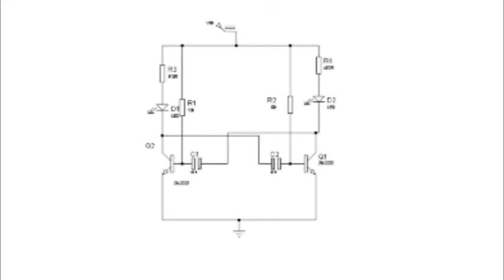HOW TO MAKE LED BLINKING CIRCUIT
this is a short just for fun video in this video i am going to make a very simple led blinking circuit with a few simple and cheap components hope you will like it for more interesting and informative videos please subscribe my channel and do not forget to appreciate me by clicking the like button